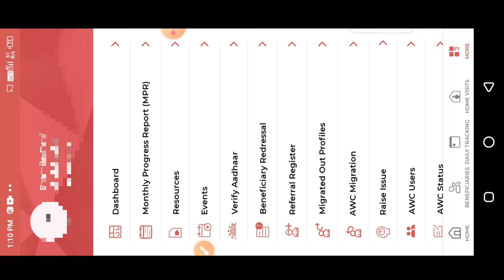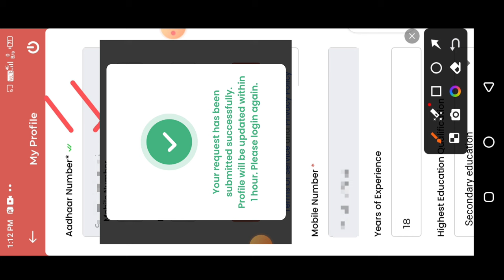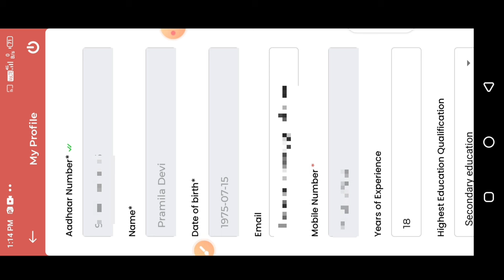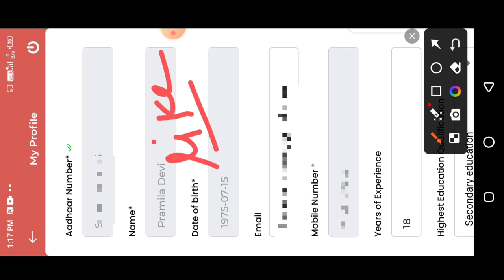🤔profile update ना होने का कारण और समाधान|profile update मे गलती कैसे ठीक करे|poshan tracker 20.3.2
लाइक कीजिए 👍
कमेंट कीजिए...

posan tracker
anganwadi
icds
icds_news
all india anganwadi news
Atul thought's